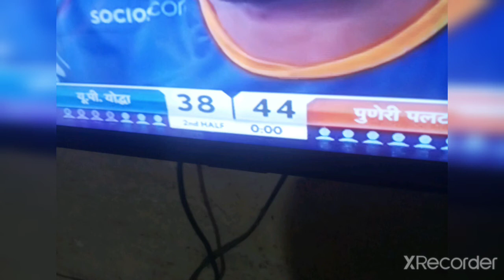Up yoddha vs Puneri paltan pro kabbadi match highlights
pro kabaddi season 8 all team squad in telugu,
pro kabaddi season 8 add,
pro kabaddi season 8 all team starting 7,
pro kabaddi season 8 bengaluru bulls,
pro kabaddi season 8 bengaluru bulls team,
pro kabaddi season 8 bengal warriors team,
pro kabaddi season 8 bengaluru bulls vs bengal warriors,
pro kabaddi season 8 bengaluru bulls vs u mumba,
pro kabaddi season 8 dabang delhi versus puneri paltan,
how to see vivo pro kabaddi season 8 on mobile,
pro kabaddi season 8 puneri paltan vs dabang delhi,
pro kabaddi season 8 whatsapp status,
pro kabaddi season 8 whatsapp status tamil,
pro kabaddi season 8 winner,
pro kabaddi season 8 when start,
pro kabaddi season 8 whatsapp status telugu,
pro kabaddi season 8 whatsapp status full screen,
vivo pro kabaddi season 8 whatsapp status,
वीवो प्रो कबड्डी सीजन 8 का,
प्रो कबड्डी सीजन 8 का मैच,
वीवो प्रो कबड्डी सीजन 8 का लाइव,
प्रो कबड्डी सीजन 8 का पहला मैच,
प्रो कबड्डी सीजन 8 का,
वीवो प्रो कबड्डी सीजन 8 का मैच,
वीवो प्रो कबड्डी सीजन 8 का पहला मैच,
pro kabaddi season 8 yesterday match,
pro kabaddi season 8 yesterday match highlights,
pro kabaddi 2022 bengaluru bulls vs telugu titans full match,